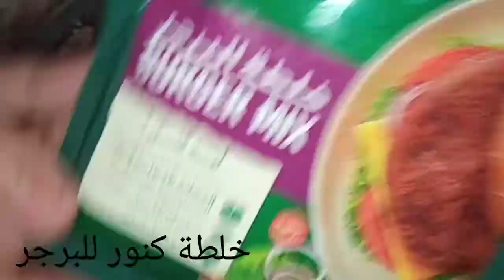طريقة البرجر الصح الصح🍔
طريقة البرجر الصح الصح...سهلة وسريعة